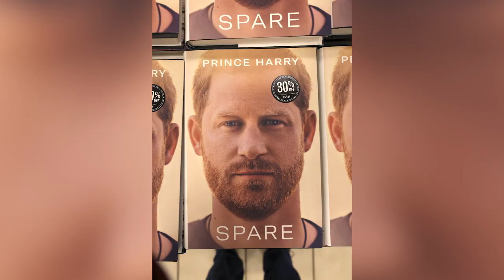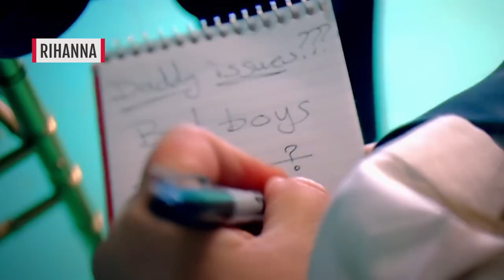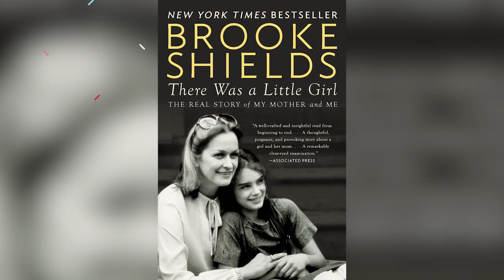These Celebs Revealed Intimate Bedroom Confessions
From steamy limo hookups and bedroom spankings to being hot and bothered by Nic Cage's dreamy eyes in "Face/Off," some celebs aren't shy at all about revealing their most intimate, dirtiest secrets.

Prince Harry | 0:00
Kelly Ripa | 1:06
Rachel Bilson | 2:09
Jennifer Coolidge | 2:59
Dwayne Johnson | 4:06
Meghan Trainor | 4:57
Joshua Jackson | 6:01
Matthew Perry | 6:40
Kim Kardashian | 7:49
Rihanna | 8:55
Joe Jonas | 9:39
Tiffany Haddish | 10:39
Brooke Shields | 11:48
Kourtney Kardashian | 12:56
Will and Jada Pinkett Smith | 13:54